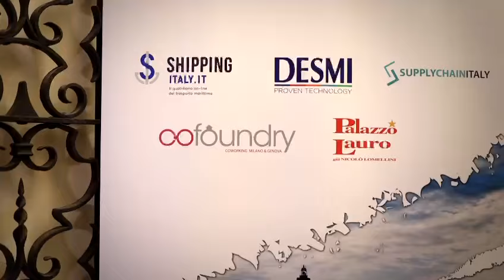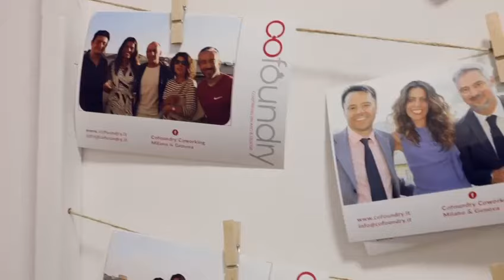Cofoundry Co-Event | Rolli Shipping Day | Genova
Cofoundry ha avuto il piacere di organizzare la mostra fotografica degli scatti di Michela Canalis a Palazzo Lauro, Genova.